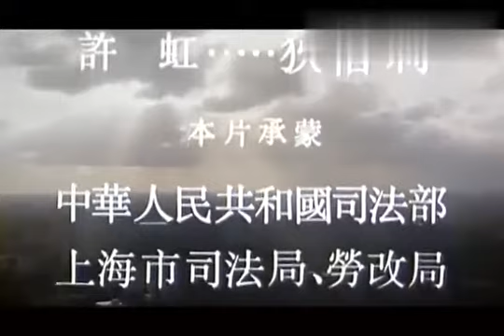原唱《少年犯》插曲《心声》，催人泪下，打动了一个时代！